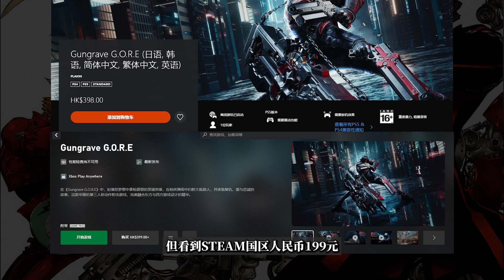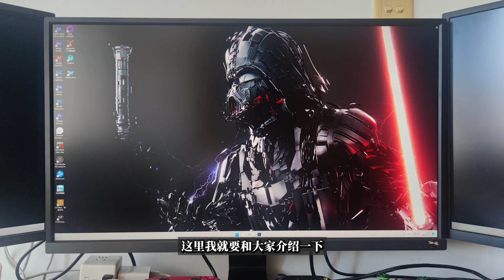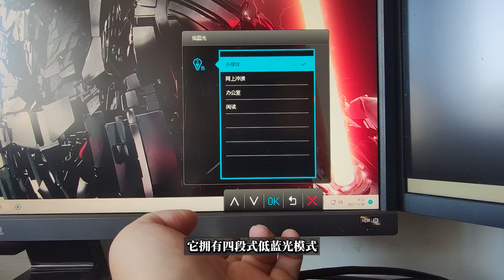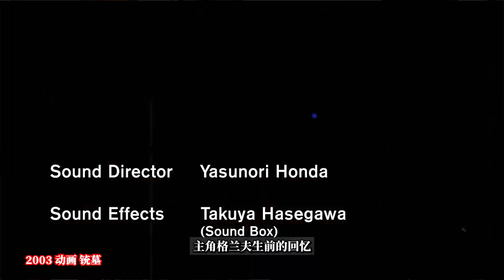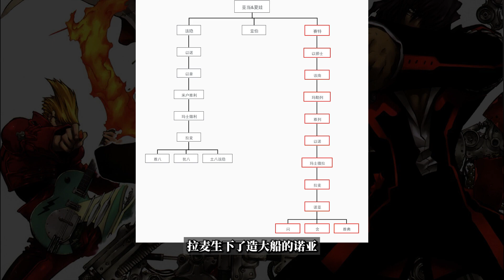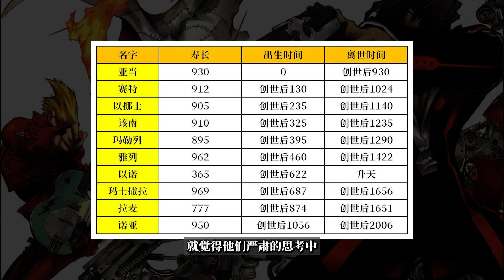二十年前惊艳面世的爽游如今却成了一句没有灵魂的躯壳【游戏考古】《铳墓》系列